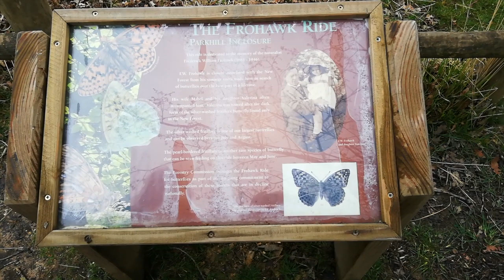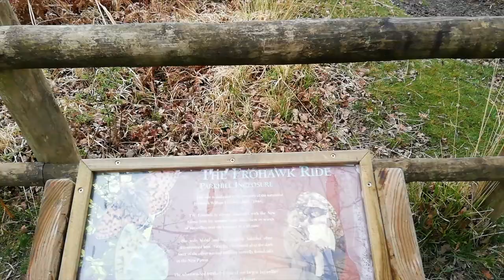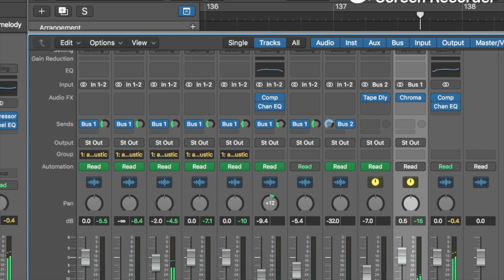Standing Hat Stomp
The rather strange name of this new piece comes from one of the many lovely inclosures in the New Forest, this one being near Balmer Lawn, Brockenhurst.  We recently visited this particularly delightful place again during our enforced lockdown, and the bird song (including our first cuckoo) was breathtaking.  I left some of the birdsong in during some of the video clips.  Other images come from walks we did here in the autumn of last year.

The piece is in CGCFCD tuning, and is almost a study in ‘legato’ playing, trying to create a constant stream of notes using techniques such as arpeggios, pull offs, hammer ons, and in one section some tapping done with the left hand.  I was once recently told that my pieces are almost entirely melancholic.  Well, hopefully one can hear the sheer joy of being out in nature in this piece.  There are almost no minor chords used.  I couldn’t decide whether I preferred the solo guitar recording or the one with bass, so I have used both and you can decide which version to play.  Personally I think the almost entirely improvised bass line adds an extra dimension of joy to the proceedings.

The piece has a number of different sections and an unusual characteristic is the way the basic pulse is divided up.  It starts in F Mixolydian with a riff in 4/4, featuring lots of pull offs and percussive thwacks.  However, the 4/4 pulse is divided into a 3-3-2 quaver rhythm. In the second half of this section the rhythmic division is sometimes changed to 3-2-3.  I like playing with the rhythm in this way.  The section ends with a joyous arpeggio grouped in units of 3 quavers across the bar. The key changes to C Major (briefly) and a change to 3/4 (with the occasional bar of 6/8). A short slip into Eb and it ends in C again.  Following this is my favourite section- the tune is in the bass, but the notes are articulated with hammer -ons, in a technique that is often used by my favourite guitarist Soig Siberil.  The metre is 4/4 again, but as before the quaver grouping (the piece as a whole is almost entirely quavers) is either 3-3-2 or 3-2-3, echoing the first section.  The key here has a slightly minor quality when the note Ab is introduced. The metre then changes to 5/4.  I like to think that through this section the little melodies that jump out at you echo the bird song that is such a feature of my forest walks.

As always thanks to Brook guitars for making such wonderful guitars to play, to Dave Smith for lending me a particularly fine example, and to my partner Suzanne Ashworth for our shared walks and for the wonderful photos.  Hope you enjoy it.

I will now only be supplying TAB under the following conditions:
• Your communications with me should be polite and professional- a please and a thank you is the bare minimum I expect
• Purchase my Road to Easterbrook album on Bandcamp
• Please do not edit my work in any way
• Please do not distribute my work to others without my permission
• Please do not offer me other artist’s TAB as payment